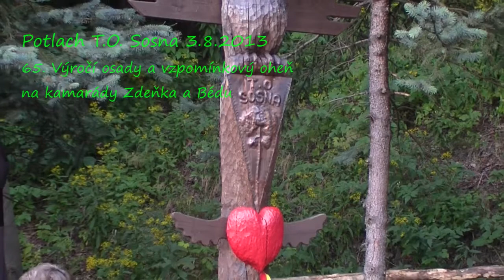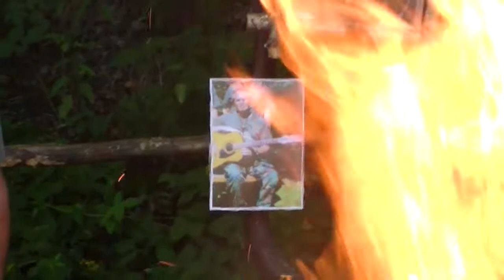Potlach T.O. Sosna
Potlach kamarádů na osadě Sosna v Mikulově (Krušné hory) 1. část.